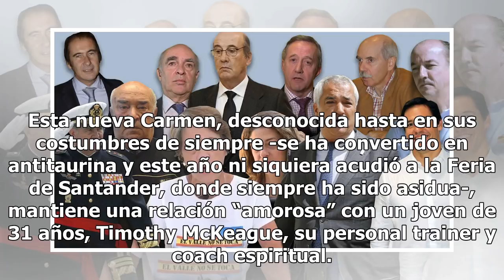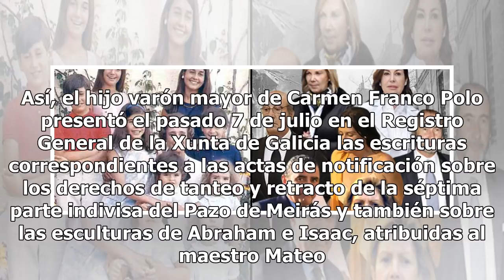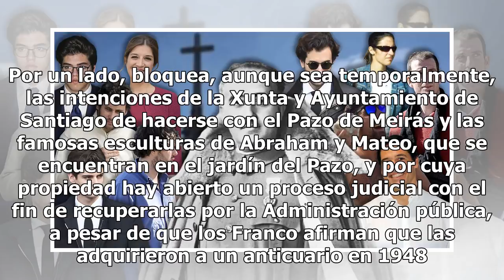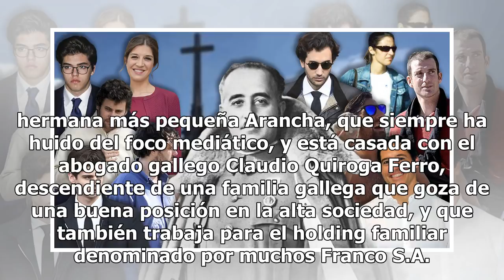La Guerra Civil estalla entre los Franco: los 7 hermanos se pelean por la herencia